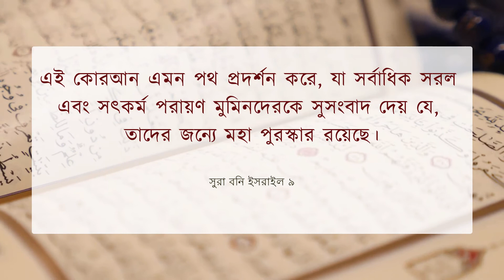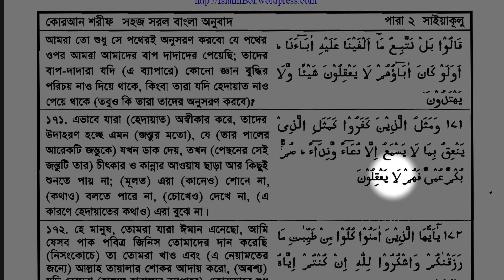S2E106 | 2:170-171 | বরং আমরা তারই উপর চলব, যার উপর আমরা আমাদের বাপ-দাদাদের পেয়েছি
যখন তাদেরকে বলা হয়, তোমরা ঐ জিনিসের অনুসরণ কর যা আল্লাহ নাযিল করেছেন, তখন তারা বলে, বরং আমরা তারই উপর চলব, যার উপর আমরা আমাদের বাপ-দাদাদের পেয়েছি, যদিও তাদের বাপ-দাদারা কিছুই বুঝত না এবং সঠিক পথে চলত না তবুও।
এ কাফিরদের তুলনা সেই ব্যক্তির মত যে এমন কিছুকে ডাকে যা হাঁক-ডাক ছাড়া আর কিছুই শোনে না, বধির, মূক ও অন্ধ; কাজেই তারা বুঝবে না।